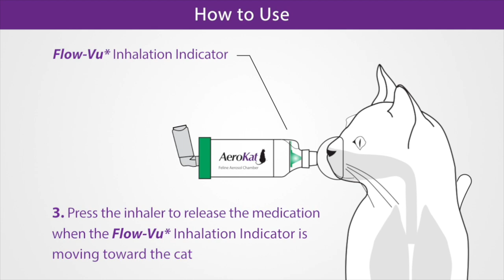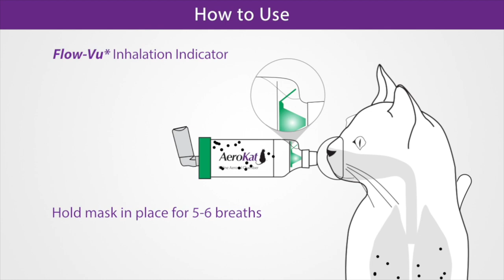Train your cat to use the AeroKat inhaler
If your cat has feline asthma or other lung disease it might need inhaler therapy. I have documented how I trained my own cat to use the AeroKat inhalation chamber, get used to it, accept it, and keep coming back for it every day. I use clickertraining, which is explained in the video. It is not necessary but useful. I am not a professional cat trainer ;-) I do know about animal training via the horses (Parelli Natural Horsemanship and clickertraining). My cat Beertje is a super cute Ragdoll, his colour is cream mitted. He is quite shy, very wary of new things, sounds, strange people (no visitors have ever seen him) and like most normal cats he likes to be around his owners, but does not enjoy being held or restrained by them. Cuddling is at his initiative, not ours. Shy cats need medication too, and when I was starting his training with the inhaler I did not find a good 'how to' video. The cats I saw made it look easy, which it wasn't for us, not at first. If I made a video now that he knows it we could make it look easy too :-)
The firm behind AeroKat (Trudell) now has tutorial videos made by professionals: